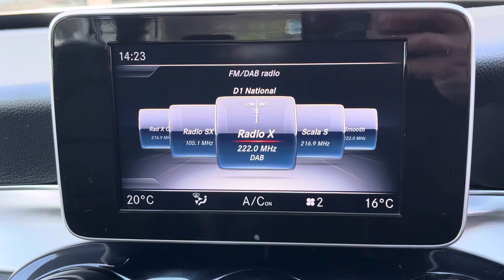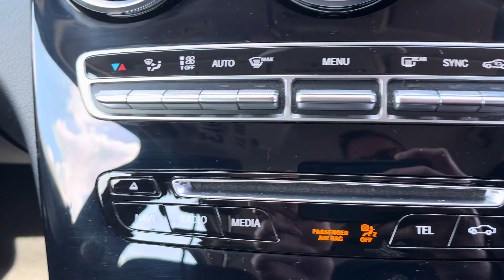WV18LBP Cockpit demo